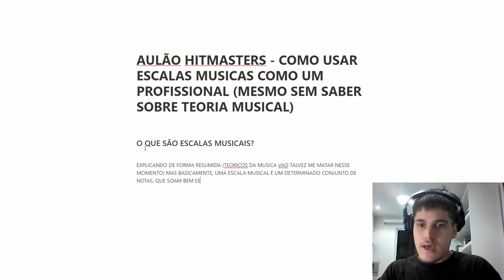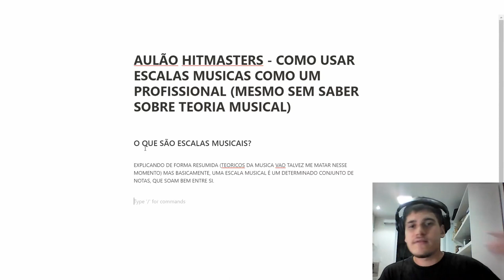O QUE SÃO ESCALAS MUSICAIS?